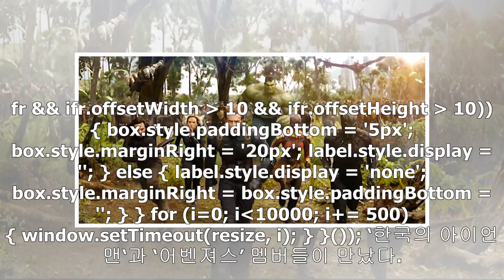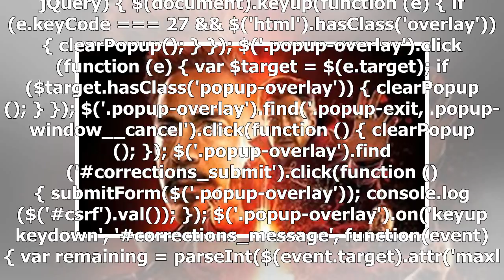스켈레톤 윤성빈과 '어벤져스' 멤버들이 만나다